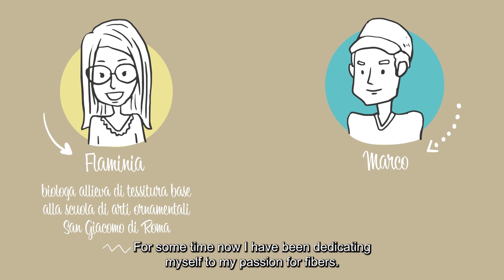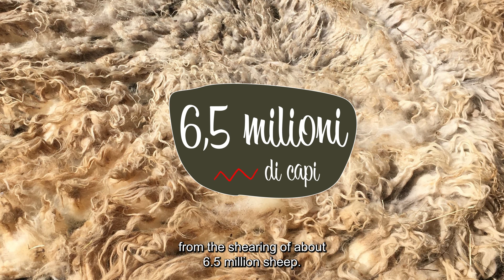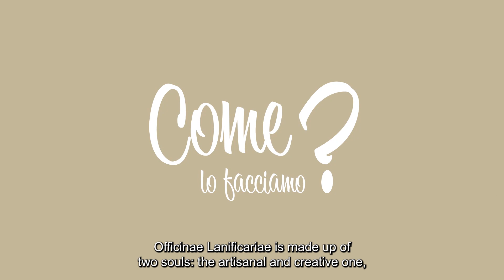3rd European Wool Day | Urban Supply Chain